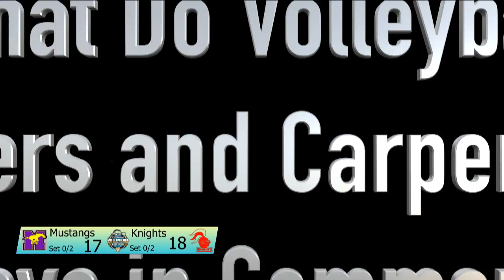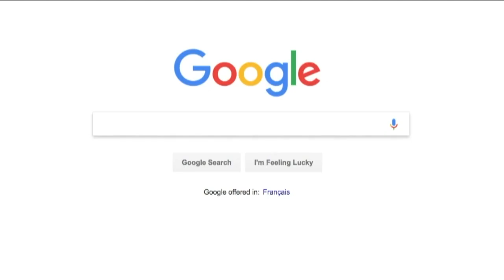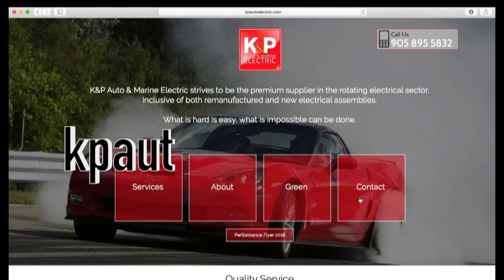Mustangs vs. Knights (OFSAA 2017)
It's Mackenzie Community School vs. Hamilton District Christian High on Day 1 of the 2017 OFSAA Boys A Volleyball Championships, live from Humber College.